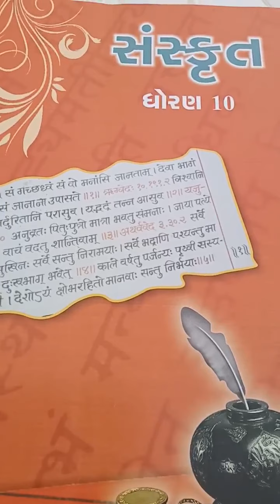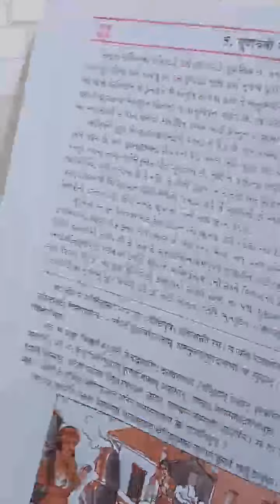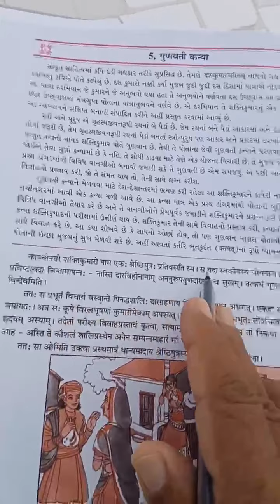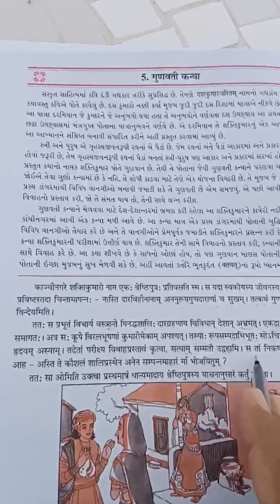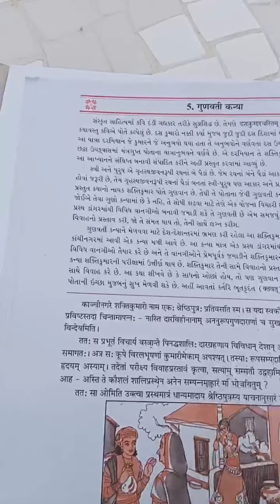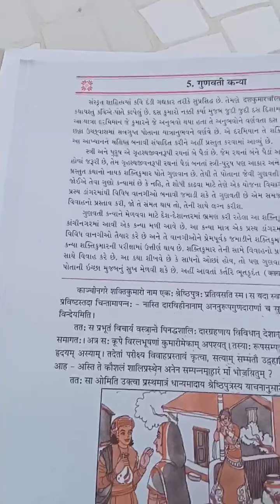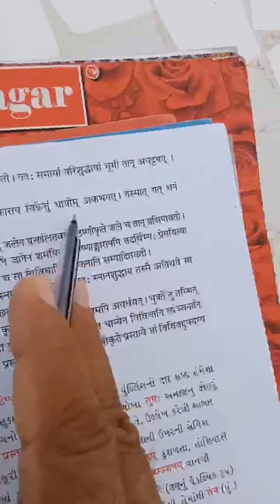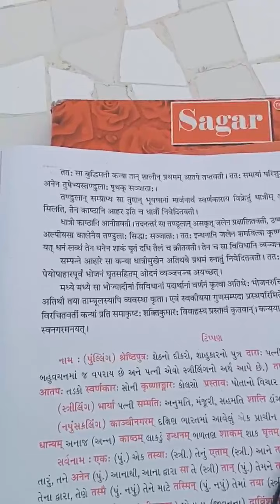Ch 5 part 1